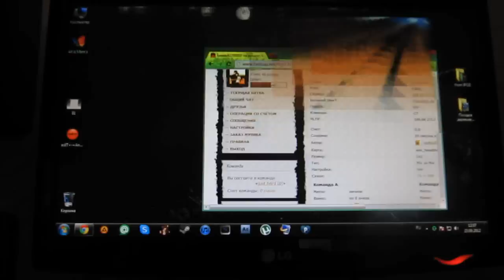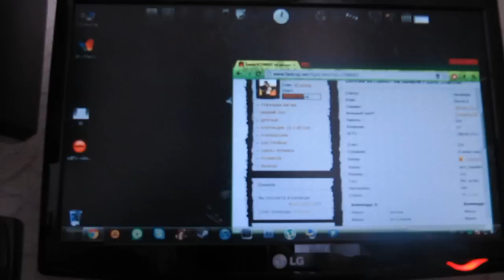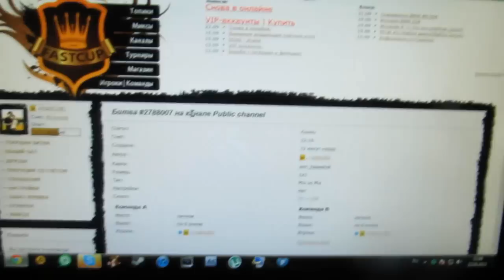[01.fastcup] живая запись l PoinT l aim_headshot l RAMoff Style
[Предупреждение!]
В видео присутствуют маты.

На нервах :D
Есть префайры, есть прострелы)
Много шары.

Пытаюсь играть как Рамофф) Но как то не получается)